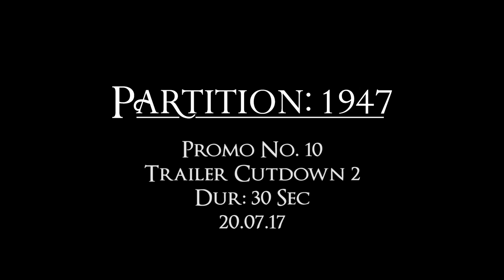Partition 1947 Dialogue Promo 4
Directed by Gurinder Chadha, Viceroy's House (English) | 18th August 2017

After 300 years, the rule was coming to an end. The rule of the British!! For six months in 1947, Lord Mountbatten assumed the post of the last Viceroy, with a responsibility of handing India back to its people. Viceroy’s House (now Rashtrapati Bhavan) in Delhi was the home of the British rulers till then.

As the political elite - Nehru, Jinnah and Gandhi - converged on the House to wrangle over the independence of India, a conflict erupted. A decision was to be taken to divide the country and thus emerged a conspiracy & a love story followed by untold events between our Indian political leaders and the British Raj driven by political duplicity.

This Independence Day discover hidden facts & unmask the biggest conspiracy in the History of India.

Star Cast: Huma Qureshi, Manish Dayal, Om Puri, Hugh Bonneville, Gillian Anderson & Michael Gambon
Directed by – Gurinder Chadha

Releasing all over World in English (as VICEROY’S HOUSE) on 18th August 2017 & Hindi (as PARTITION: 1947) .